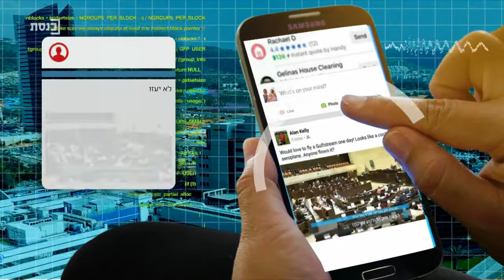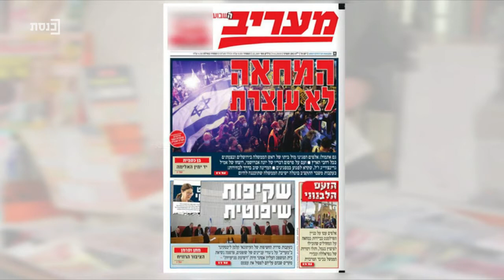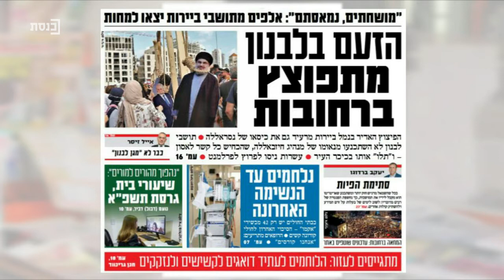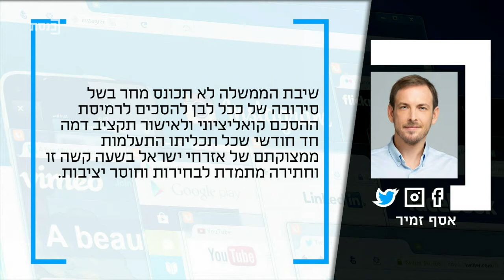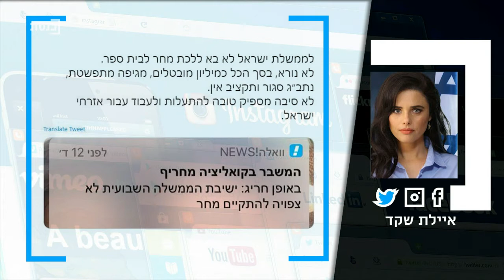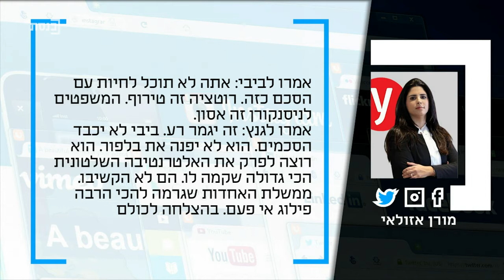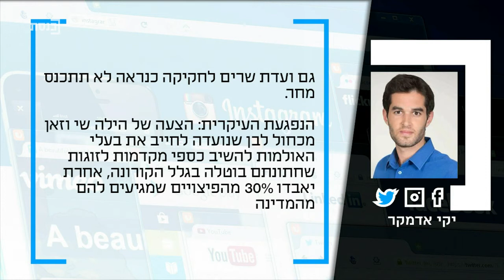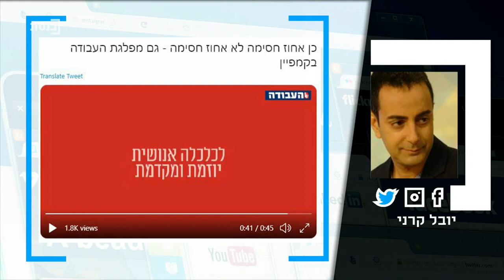ציוצי בוקר עם עידן קוולר - 09.08.20